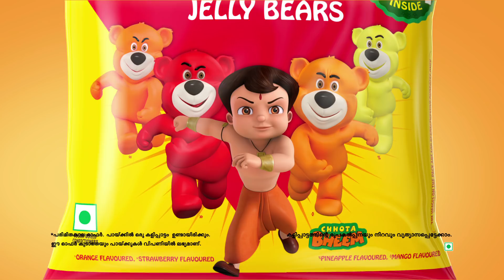Jelimals | Chhota Bheem Promo | Surprise Toy 2 | MALAYALAM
Jelimals Chhota Bheem Promo - Now get a Chhota Bheem Jelly & Surprise Bheem Toy with Jelimals